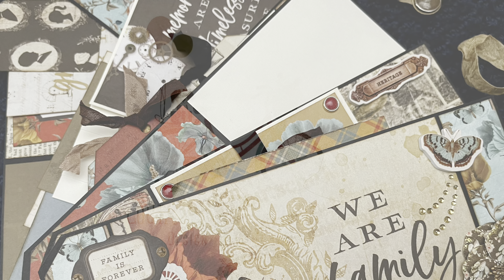Tea in Wonderland Rectangle Explosion Box and Album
Hi!  I am here today with a very cool project!  I am making this design team project using the exclusive paper collection "Tea In Wonderland" by Country Craft Creations. This is a Rectangle Explosion box that I came up with, and I have made this gift box/album for you.  The fun part of this project is that it does use the explosion board from We are Memory Keepers, BUT I have adapted this project and will share how to use a conventional scoreboard for this project!  Yay, everyone can play with this design!!

There is a companion video tutorial that started this whole idea.  I did use the explosion board exclusively on that one, but it is totally worth a look-see to see how to make all 7 of the sizes of the boxes.  I did make a super cute box/card project with that video.

This project only uses 3 sizes of boxes.  This gives more room for embellishments inside the box.  It is fun and creative and will make a great gift.  Below is the cutting list for the project.  It really doesn't require too many sheets of cardstock (I used 7 pieces of Black Artisan Cardstock from Country Craft Creations).  It does take about 9-12 pieces of patterned paper.  If you use a coordinating cardstock like I do in this video, you will need 2-3 sheets.

XXL Box and Lid (The XXL box is made with two different pieces connected together)
1 - 6 1/2 x 10 1/2
1 - 12 x 12
1 - 4 1/2 x 12

Accordion pieces for XXL box:
6 - 3 1/2 x 10 1/2

M Box and Lid
1 - 5 1/2 x 8 1/2
1 - 12 x 9

XXS Box and Lid
1 - 4 1/2 x 6 1/2
1 - 8 x 6